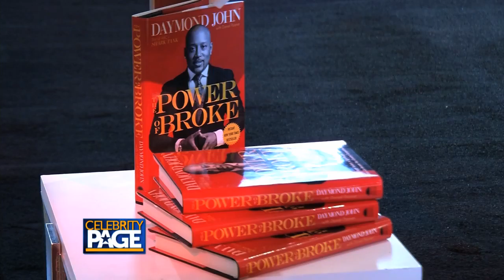ABC 'Shark Tank' Daymond John visits Vegas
Our Megan Telles catches up with Daymond John at Fashion Show Mall to talk about his new book and thoughts on "Shark Tank" season 8.